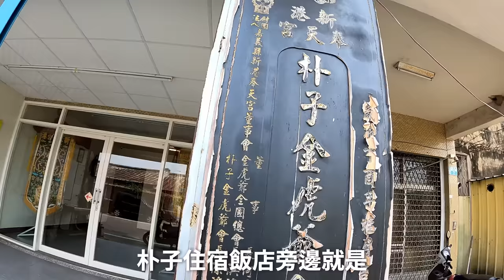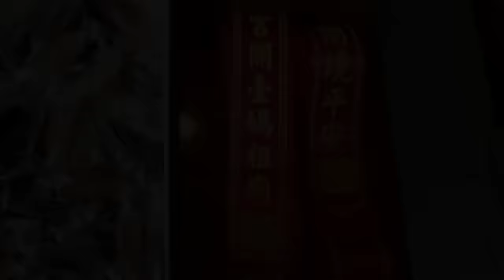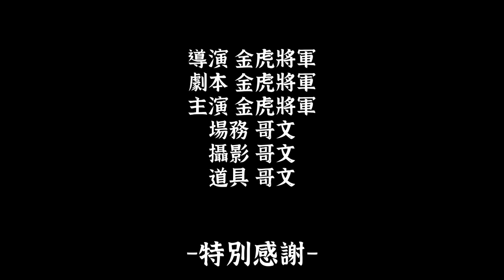金虎爺的摩托車之旅，總耗時14hr脖子快斷掉，一日北返。嘉義-三重 Day3(終章)。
Adventures - A Himitsu
Documentary by Infraction
Sport Rock & Workout by Infraction